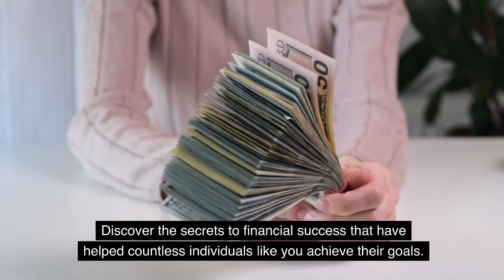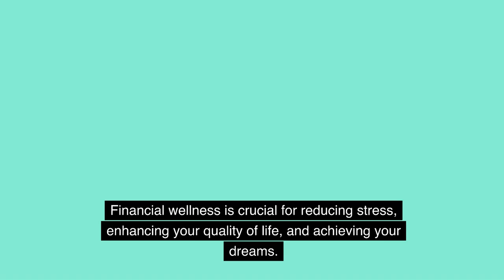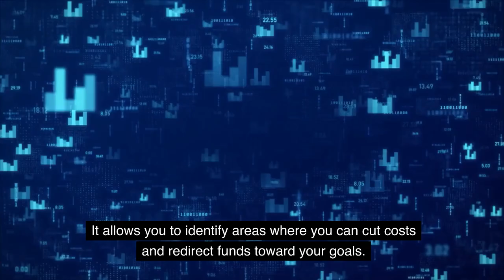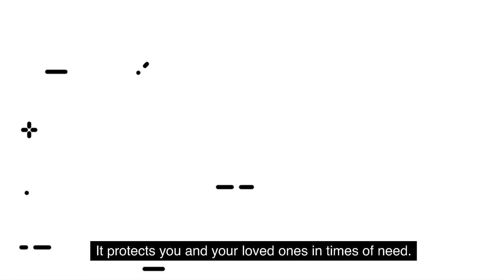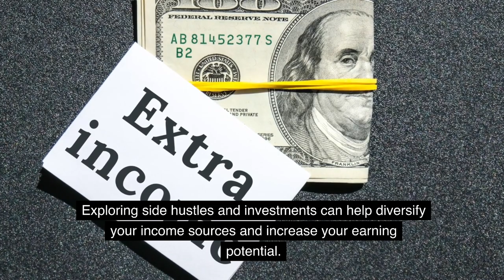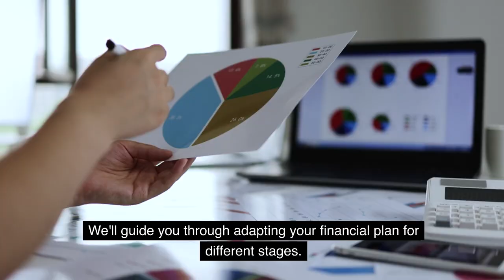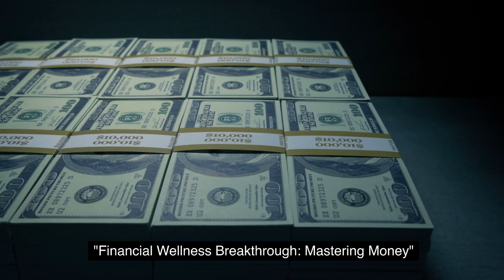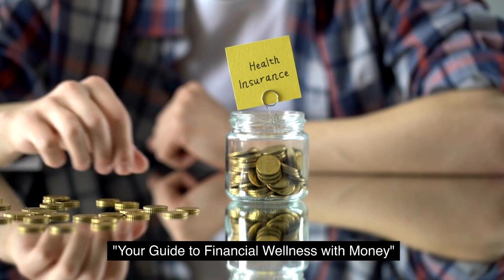"The Ultimate Money Guide for Achieving Financial Wellness."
This video delves into "The Ultimate Money Guide for Achieving Financial Wellness." The secrets of achieving Financial Wellness through mastering money Discover practical strategies, tips, and insights to secure your financial future.
Are you ready to take control of your financial future? Join us as we explore practical strategies, valuable tips, and insightful advice that will empower you to secure your economic well-being.
Discover the secrets to financial success that have helped countless individuals like you achieve their goals. Expert insights will significantly impact your results, whether you are just starting or hoping to improve your financial journey. Money and Financial Wellness Unveiled: A Comprehensive Guide
So don't wait any longer. Your financial future begins now!
0:00 Intro
0:00 this video delves into the ultimate
0:02 money guide for achieving Financial
0:04 Wellness the secrets of achieving
0:33 financial Journey so don't wait any
1:07 life this comprehensive guide will walk
1:43 strategies for paying off debt and
2:14 different life stages navigating
2:45 goals the importance of financial
3:10 Direction motivating you to make sound
3:38 you allocate your income effectively
3:56 fund an emergency fund provides you with
4:26 strategies for paying off debt and
4:48 times of need estate planning estate
5:05 provide Financial Security and free up
5:46 expand your financial knowledge
6:04 through adapting your financial plan for
6:22 beneficial discover when it's the right
6:47 flexibility flexibility is critical to
7:07 consistent effort is it necessary to
7:31 your desired lifestyle and retirement
7:52 financial Wellness with money Financial
8:08 money the key to financial Wellness lies
8:30 committing to economic well-being can